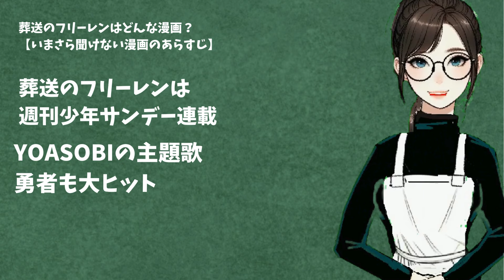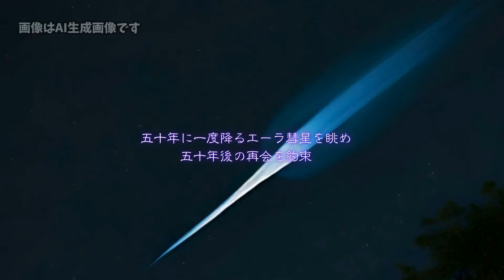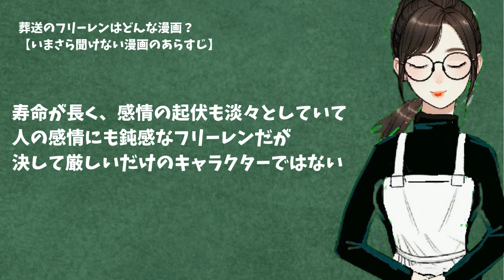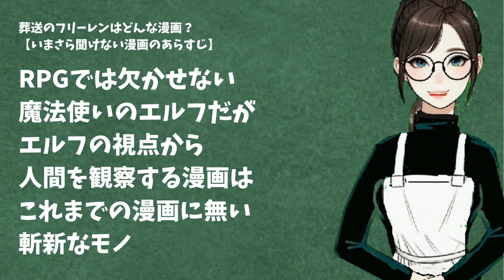葬送のフリーレンはどんな漫画？ いまさら聞けない漫画のあらすじ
こんにちは、いづみです。
　葬送のフリーレンは「週刊少年サンデー」で連載されているマンガです。原作担当は山田鐘人氏、作画担当はアベツカサ氏で2020年4月から連載が開始されて人気に火がつき、アニメ化もされています。YOASOBIのオープニングテーマ「勇者」が耳に残るせいで、なんとなく気になっている人もいるのではないでしょうか？でも、今さらブームに乗るのも何となく白けるという天邪鬼な人の為に、葬送のフリーレンについて解説します。

※この記事には葬送のフリーレンのゆるいネタバレが含まれています。